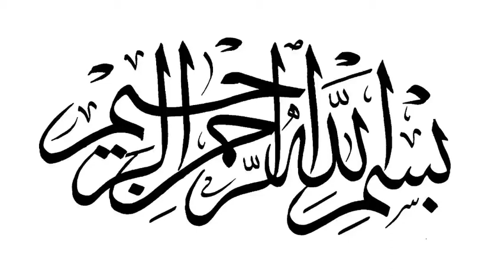Fasting Has Been Made Obligatory Upon You By Abu 'Abdis Salaam Siddiq Al Juyaanee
(Khutbah given at Masjid Al Bukhaari, Riviera Beach, Fl)